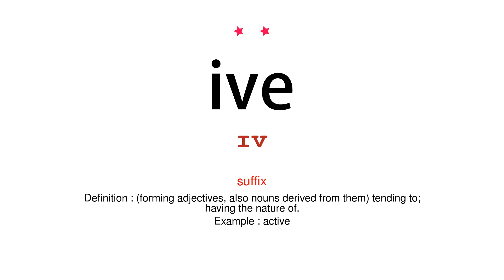How to pronounce ive - Vocab Today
The pronunciation of the word ive in Amercian accent is demonstrated in this video. If the word is from another language, such as brand name, it will be pronounced in its original language. Based on the word frequency, this is of 2 stars difficulty.

The word ive has the following meanings:
1. (suffix)
Definition : (forming adjectives, also nouns derived from them) tending to; having the nature of.
Example : active